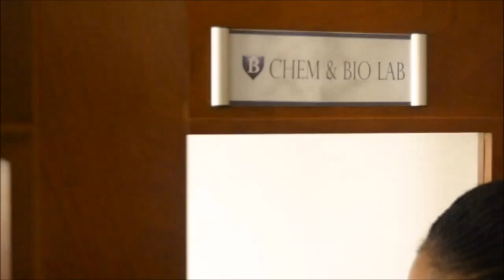Mannequin Challenge - Bridge House College 2016